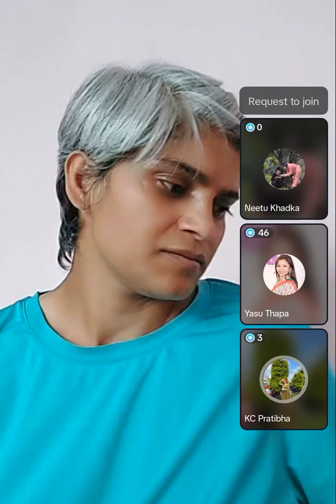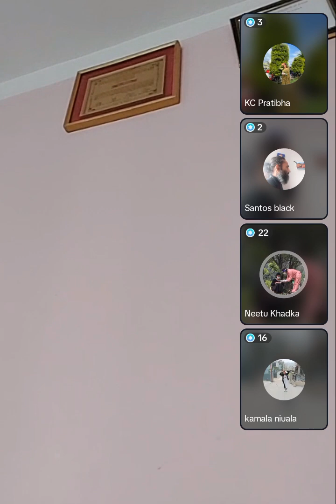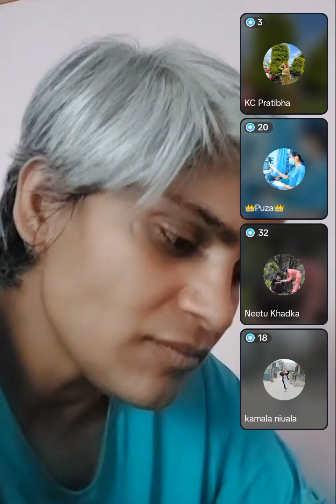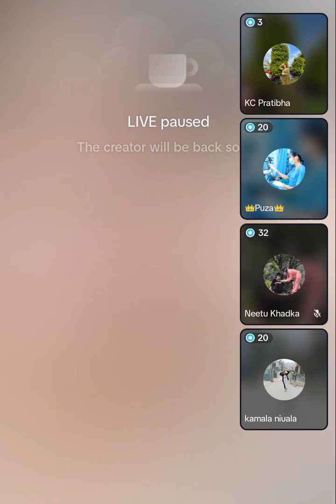nurse and Jai nari's Discussion👪